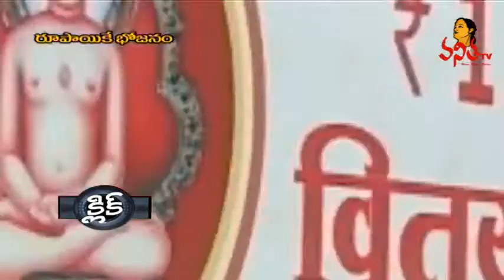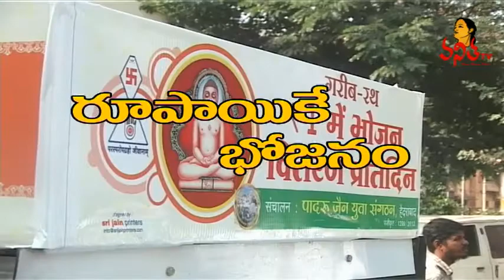One Rupee Meal For The Poor People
VANITHA TV -  One Rupee Meal For The Poor